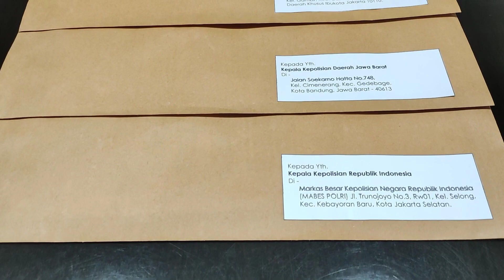Inilah Bentuk Keseriusan Pak Taufan, Resmi Layangkan Surat Kepada President/Polri / Polda Jabar